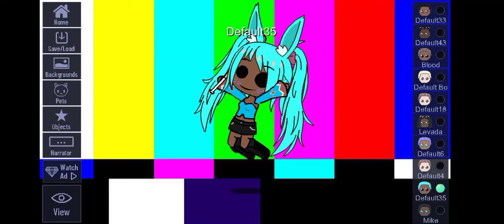My new inchrd sorry